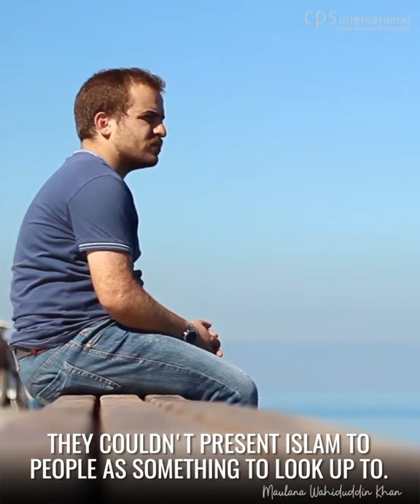Present Islam in the Modern Idiom by Maulana Wahiduddin Khan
what to do when someone commit blasphemy of Prophet Muhammad صلى الله عليه وسلم.